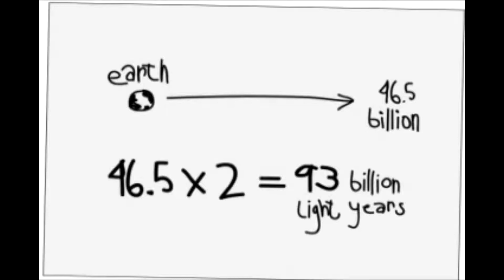~Professor Hector Avalos of Religious Studies~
Dr. Hector Avalos is a professor of Religious Studies at Iowa State University, a biblical scholar, anthropologist and the author of several books about religion...

Professor is an academic rank at universities and other post-secondary education and research institutions in most countries... Literally, professor derives from Latin as a "person who professes" being usually an expert in arts or sciences, a teacher of the highest rank...